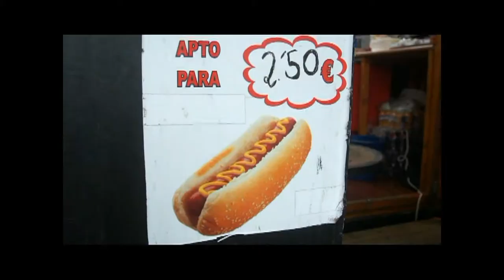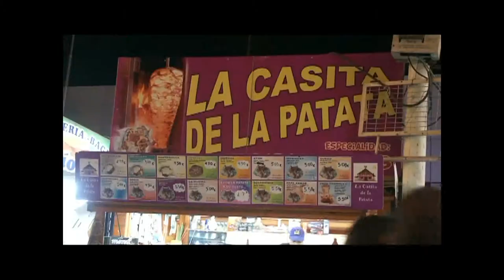La Casita de la Patata en la Feria de marbella 2015 y Caseta M95 Television Triana